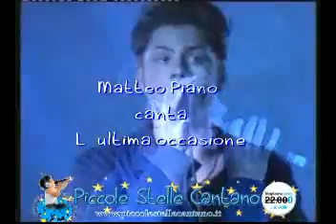Matteo Piano a Piccole Stelle Cantano a Roma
Matteo Piano canta L'ultima occasione a Piccole Stelle Cantano a Roma